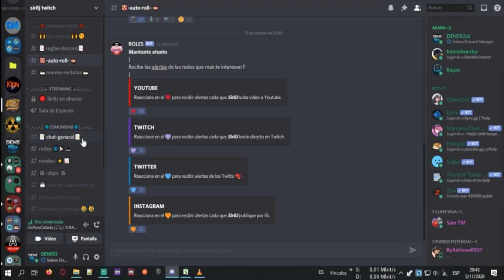Batallas de Encuentro + T110E5 // WORLD OF TANKS // NO LO HAGAS ⚠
Es normal buscar cometer errores cuando vas comenzando en world of tanks pero en este video sir te dirá algo que no Hagas para favorecer a tu equipo y te ayudara con un par de tips en las batallas de encuentro con el T110E5

Recuerda utilizar mi código de Noviembre para activar misiones y conseguir descuento en la tienda premium:

Si aun no te has decido en ser parte de esta comunidad únete vía correo y recibirás todas nuestras promociones y rifas ♥ No te olvides de participar en nuestras dinamias link para inscribirte

Recuerden si eres nuevo:
Puedes seguir utilizando mi nuevo código SIRWOT al crearte tu cuenta y obtendras cuenta premium y mas.

2.Haga clic en "¿Tiene un código de invitación?" cerca del final del formulario de registro.
3.Copie y pegue el código de invitación SIRWOT.
4. ¡Completa el registro y disfruta! 🎉

Pueden ver nuestros directos de Martes y Jueves 18CT(Central Time) 6pm El Salvador
Domingos 14:30CT, 13:30pm El Salvador